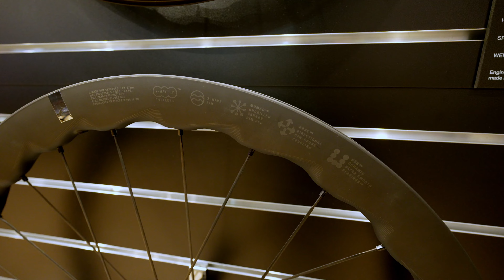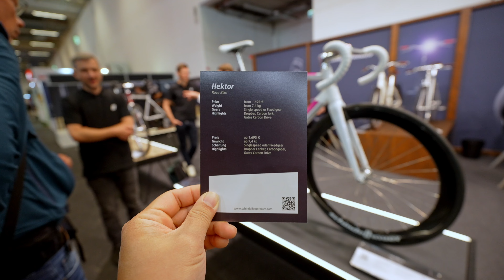EUROBIKE #3 Quá nhiều tiền thì mua xe gì ?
Hãy cùng Overmore khám phá hội chợ Eurobike 2024 nhé.
Eurobike là một trong những triển lãm thương mại hàng đầu thế giới về ngành công nghiệp xe đạp. Sự kiện này thường diễn ra hàng năm tại Châu Âu và trưng bày một loạt các loại xe đạp, thiết bị đi kèm, phụ kiện và các công nghệ liên quan.
Hãy subscirbe để tiếp tục theo dõi những videos của chúng tôi nhé   (づ￣ ³￣)づ

⏱ Timestamps ⏱
00:00 - INTRO
00:16 - G-FORM
00:38 - FULCRUM
01:40 - PROLOGO
02:01 - WERA
02:26 - PASSONI
04:20 - GATES BELT DRIVE
05:03 - SCHINDELHAUER
05:34 - DUCATI
05:58 - ABBEY BIKE TOOLS
06:41 - SRAM
07:34 - ENVE
08:35 - ERGON BIKE ERGONOMICS
09:34 - Kết thúc
© Bản quyền thuộc về OvermoreVN